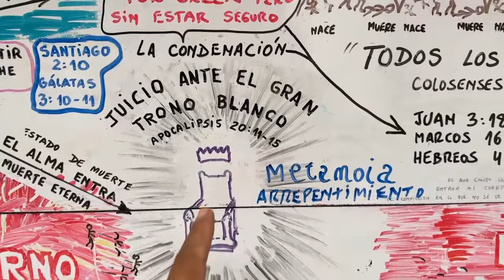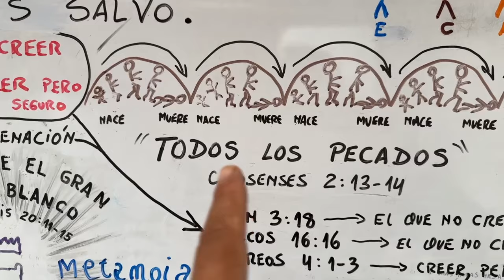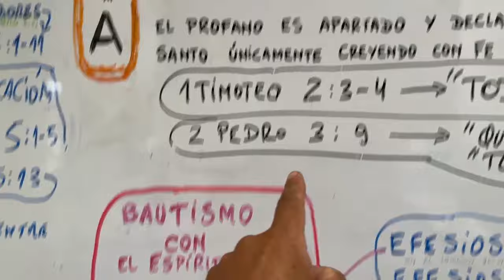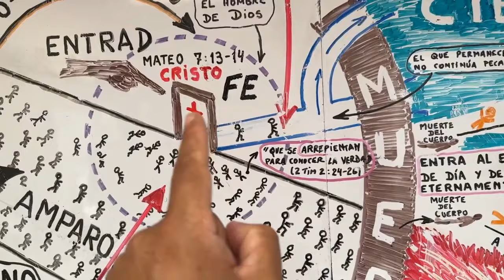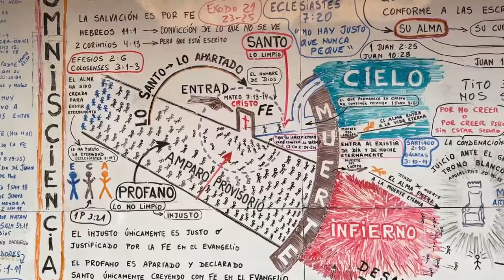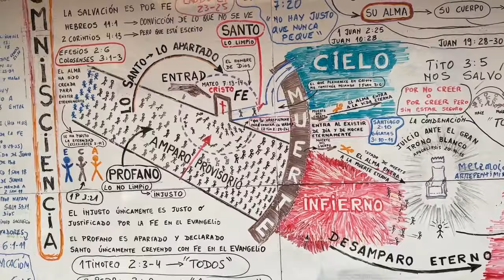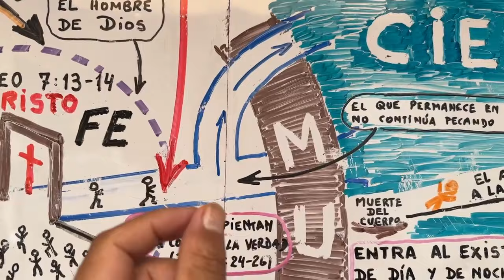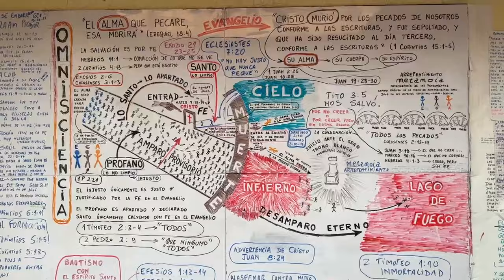¿PORQUÉ ES ESTRECHA LA🚪Y ANGOSTO EL CAMINO A LA VIDA? 👉 PORQUE SE ENTRA ÚNICAMENTE CON Y POR LA FE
¿PORQUÉ LA PUERTA ES ESTRECHA Y ANGOSTO EL CAMINO QUE VA A LA VIDA? . . Resp = PORQUE SE ENTRA EXCLUSIVAMENTE CON FE Y POR LA FE.